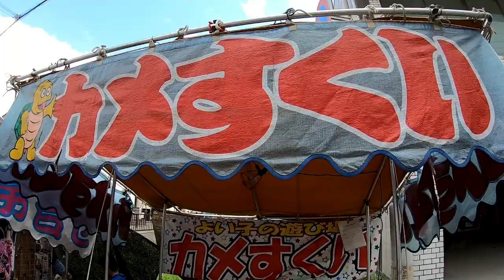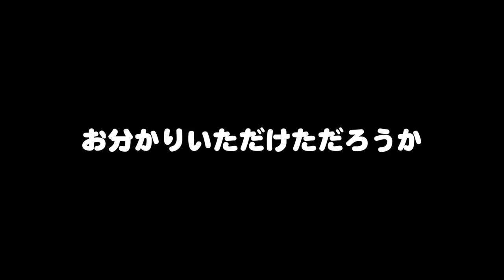【お祭り】「これカメラ回ってんの？」屋台でお客さん激怒！店員さんの挑発でまさかの展開。千葉旅行の縁日でボールすくいやカメすくいや射的を探せ！ japan festival tour